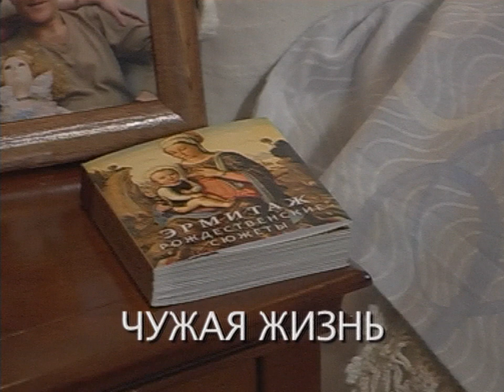"Понять. Простить." 976 серия - Чужая жизнь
По просьбе сестры-близнеца Леры Полина должна была изображать ее некоторое время. Неожиданно из командировки вернулся муж Леры, которого Полина любила в юности. Полина поняла, что игра в «чужую жизнь» ей уже не нравится.